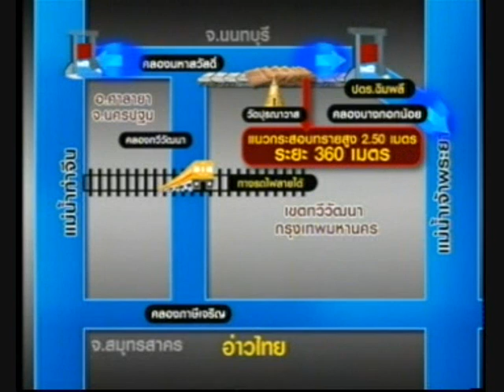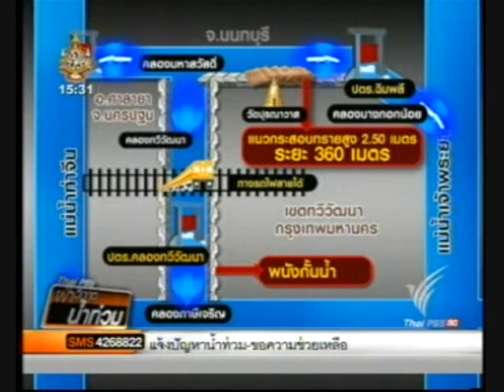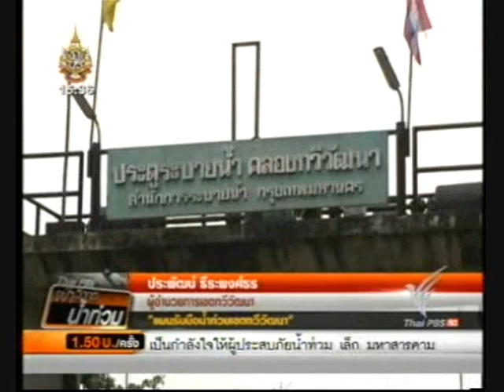รับมือน้ำคลองทวีวัฒนา (17 ต.ค. 54)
จากรายการสถานีประชาชน วันที่ 17 ต.ค. 54 เวลา 16.00 น. ทางไทยพีบีเอส